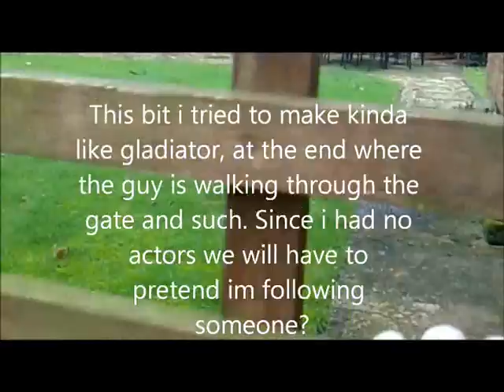IRL Video Methods | Panning, Angling, Effect Of Music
Just a quick vid filmed and put together in about 30 mins :)
You might find it useful.. but who knows.